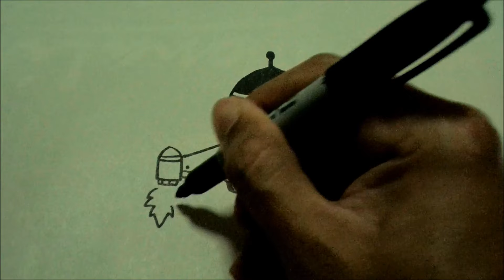How To Draw Rocket Cartoon